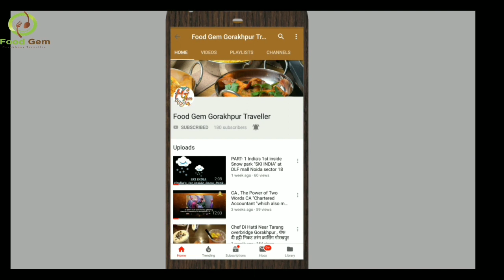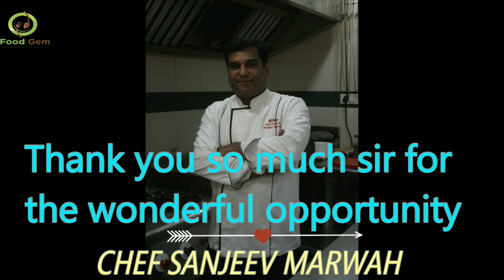Class Bunk owner's interview , FoodGem Special Combo launch & flat 10 % Discount for Subscribers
SERVING ART INSTAGRAM PAGE -

Now we are associated with @foodgem.india who's social media advertisement & digital marketing company.

@classbunk_cafe_and_kitchen Offers launch specifically for @foodgem.india family.

1st Offer - If you are Subscriber Of FoodGem Gorakhpur on Youtube & also follow in instagram  @foodgem.india
Then you'll get Flat - 10% Discount On ala carte menu excluding the Combo Meals.

Gorakhpur 1st Food Channel.
Hum Aapko Gorakhpur K Har Gali , Chappa aur Best Restaurants ka food review denga.
jisma hum aapko food ki price , Place ka Atmosphere , Ambiance Sbki details Denga .

So be connected with FOOD GEM GORAKHPUR TRAVELLER.